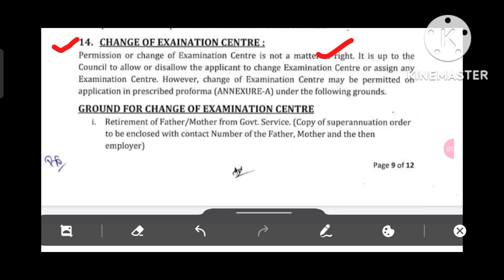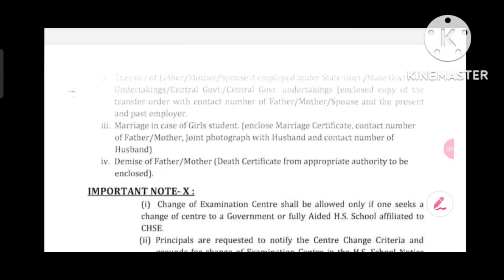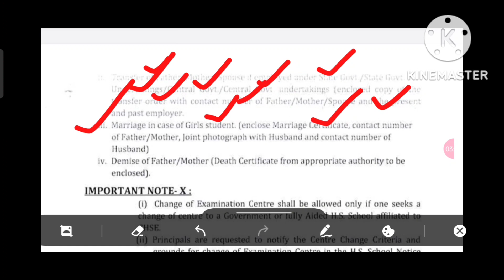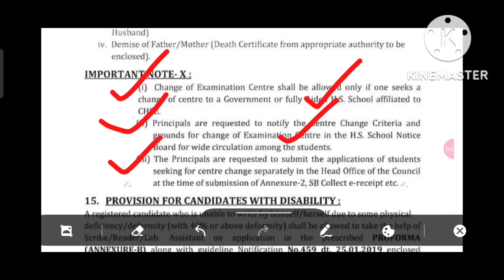+2 ପରୀକ୍ଷା ରେ ପରୀକ୍ଷା କେନ୍ଦ୍ର କେମିତି ଚେଞ୍ଜ ହେବ? Il How to change+2 exam centre chse odisha..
This is an informational video on the centre change in +2 board exam chse odisha..